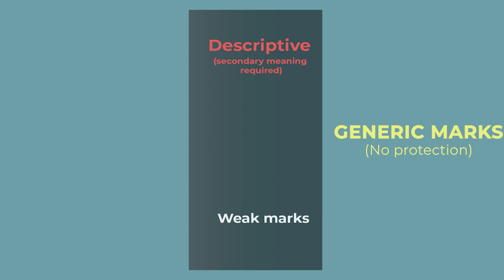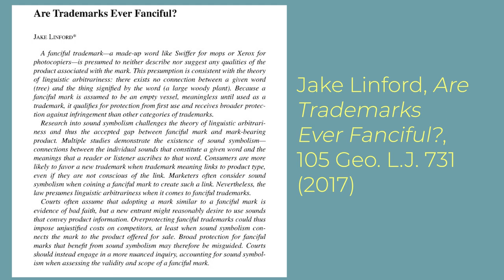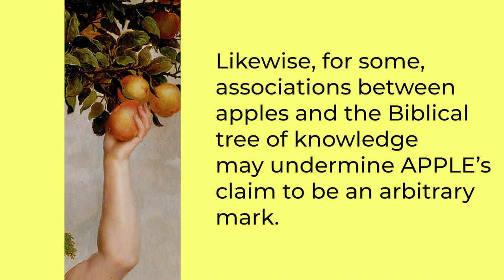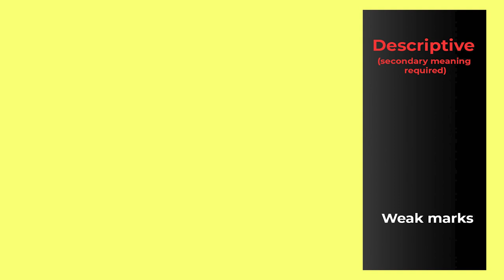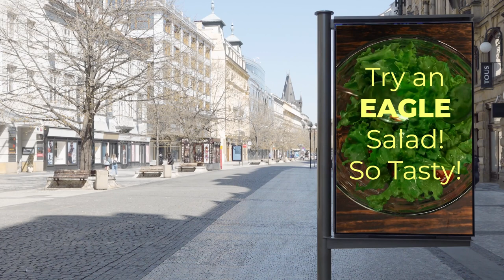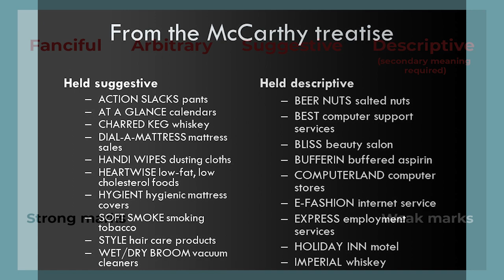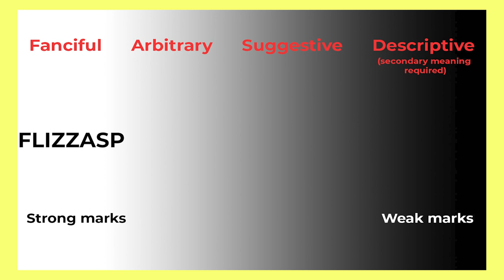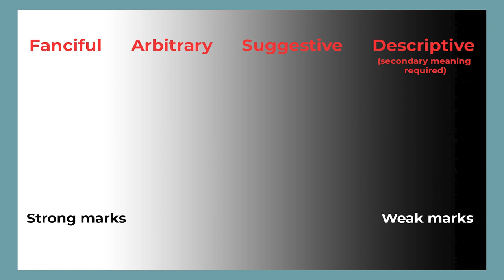The spectrum of distinctiveness (Trademark Law: Chapter 2-2)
What kinds of words can become trademarks? This video discusses the "spectrum of distinctiveness" (also known as the Abercrombie spectrum) employed by the courts to categorize and assess trademarks.

0:00 Introduction
0:17 introducing the spectrum of distinctiveness
1:43 Fanciful marks
2:46 Arbitrary marks
3:45 Suggestive marks
4:57 Descriptive marks
6:38 Descriptive marks and threats to competition
7:30 Line-drawing problems
9:16 Why use a descriptive mark?
10:00 The value of suggestive marks
11:44 Generic marks

Background reading for all the videos in this series can be found